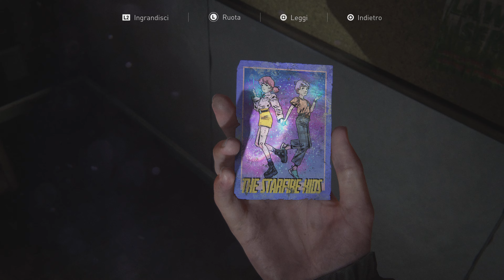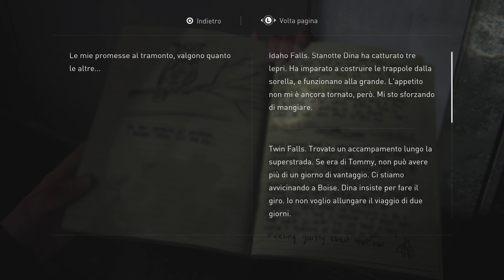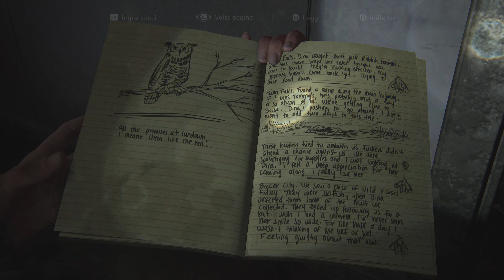The Last of Us Parte II Remastered #6